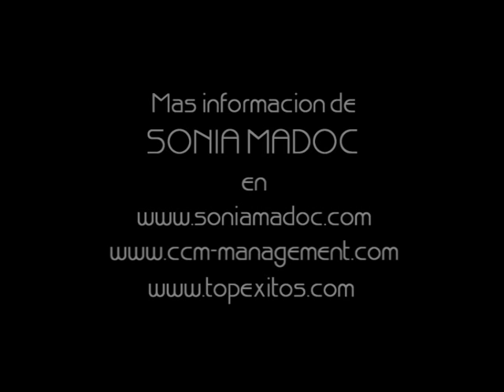SONIA MADOC PRESENTA VERANO DE LUNA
SONIA MADOC, un referente del latindance español. Una de las artistas españolas que más discos ha vendido en los últimos años, se incorpora de nuevo al mundo de la música y como ella solo sabe hacerlo, lo lleva a cabo con toda su fuerza y arrasando de nuevo con temas inéditos que este verano nos harán mover hasta la saciedad.
Uno de sus últimos avances, es un tema compuesto  especialmente para ella, por Dan Stadd, uno de los más reconocidos productores de Barcelona y que en esta ocasión puso toda la carne en el asador, consiguiendo un temazo como es BAJO LA LUNA. La canción que este verano ya está dando mucho que hablar y mucho más que bailar.
Conjuntamente con este tema, que lo podemos escuchar en el recopilatorio de Blanco y Negro, VAMOS A LA PLAYA CON EL CARIBE MIX, nos brinda una nueva sesión fotográfica. Esta la podemos ver en